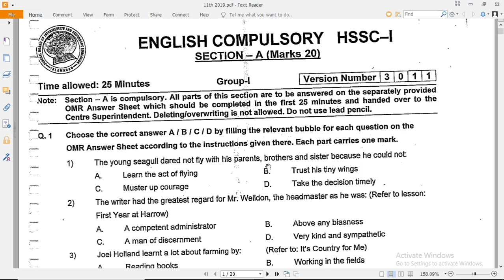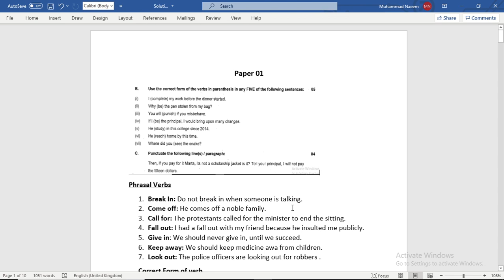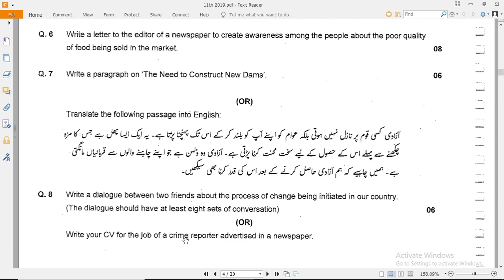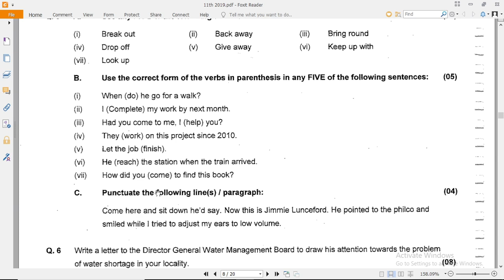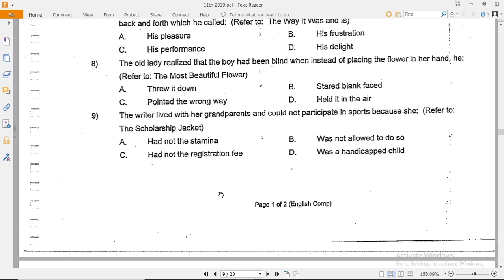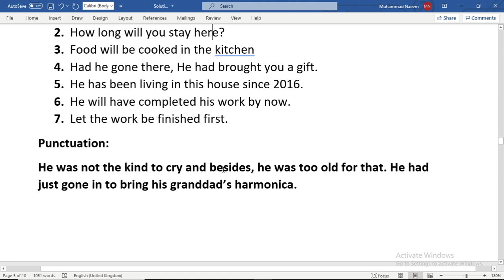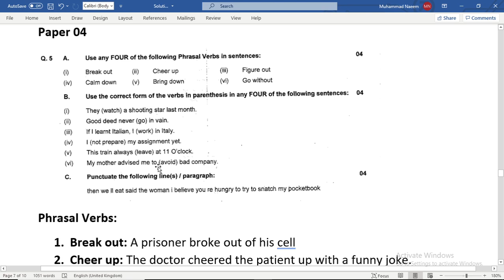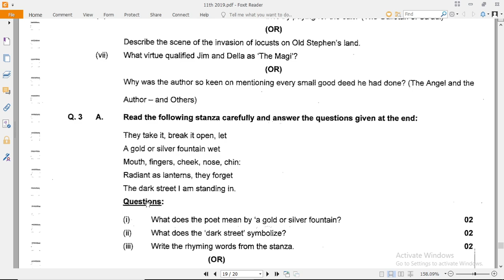Past Paper Solved |11th English Past Papers | First year Past Papers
Dear students,
The solved past paper of year 2019 is shared for your ease.
The next previous papers are on its way.
Check the following useful links for complete preparation of English

Important Videos for All classes

11th English